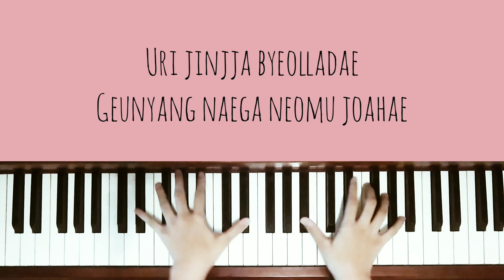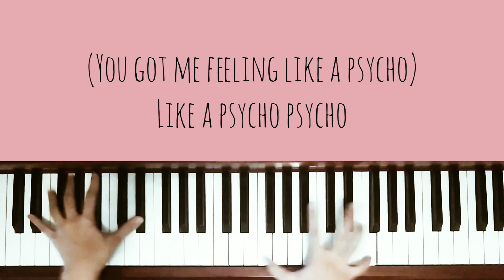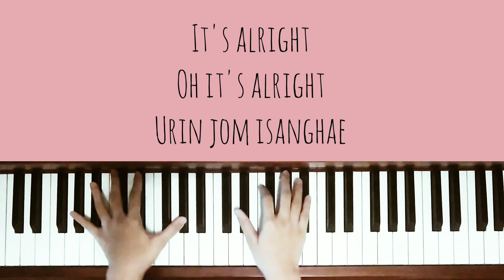Psycho by Red Velvet - Piano Cover by Oreo Camus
"Psycho", a very iconic track of a popular Korean girl group Red Velvet. This song is pretty catchy I must say!! The vibe, the tone, and the musicality of this song will just make one dance/sing along somehow 😍 I especially love the intro, how "jumpy" and mysterious it sounds ✨ Overall, I had fun making a cover of this track!! 💗

Note:
• My posting of songs: Filipino - KPOP - English (can change)